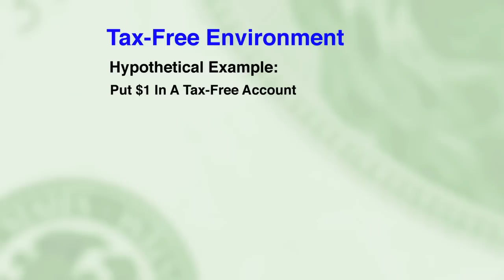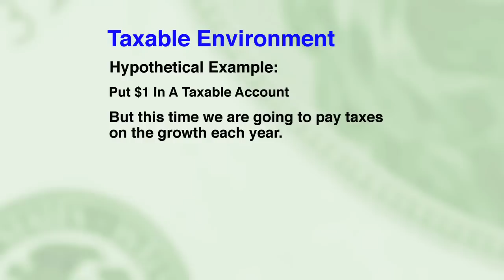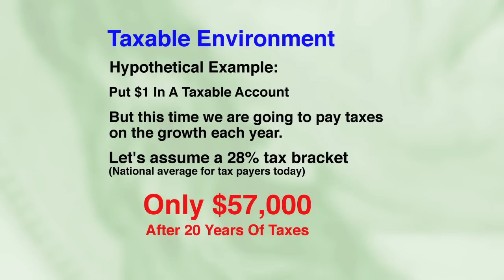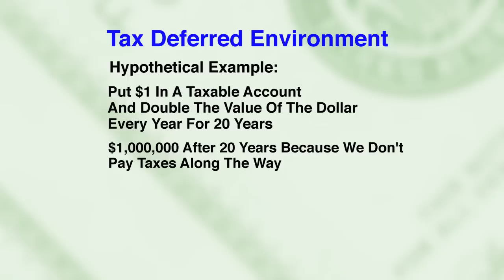Tip of the Week: Taxable Accounts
You can watch "Strategic Wealth with Matt Dicken" every Sunday at 10 AM on WHAS11 (ABC) in Louisville, KY.